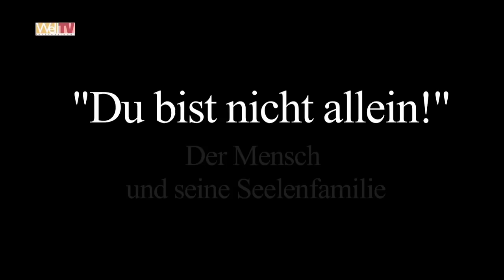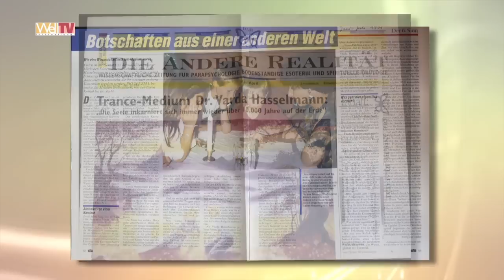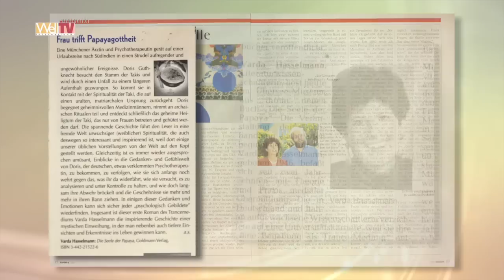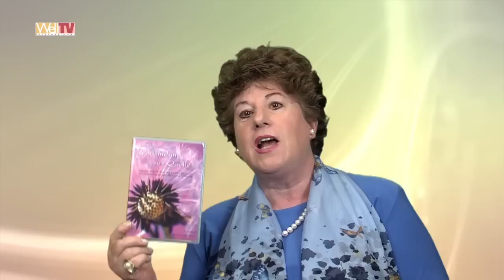Neue Seelenlehre: Trancemedium Varda Hasselmann - Ein Portrait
„ ‚Du bist nicht allein!‘ - Der Mensch und seine Seelenfamilie“ - darüber als Trancemedium zu berichten ist das Lebensthema von Dr. Varda Hasselmann aus München. In zahlreichen Büchern (zB „Die Archetypen der Seele“ oder „Welten der Seele“ uvm) haben sie und ihr Mann Frank Schmolke die vielen Durchsagen der „Quelle“, der transpersonale Kontakt von Varda Hasselmann in der astralen bzw der kausalen Welt - jenseits unseres Erdendaseins-, zusammengefasst und veröffentlicht.

Eines vorweg: Wenn dieser Clip Sie anspricht, sind Sie eine reife oder alte Seele! Warum? Jüngere Seelenalter interessieren sich ganz einfach nicht dafür!

Weil es aber soviel Interessantes über die Seele zu wissen gibt, haben wir - WellTVi - eine Interview-DVD mit Frau Hasselmann produziert. Das wesentliche Kernthema dabei ist, dass es eine neue Seelenlehre ist! Keine Religion! Eine Seelenlehre! Und was es mit dieser „Neuen Seelenlehre“ auf sich hat und auch, warum das nichts mit Esoterik zu tun hat, erzählt Dr. Varda Hasselmann in dieser rd. 2-stündigen DVD“. Sie erzählt  auch darüber, wie sie als studierte Wissenschaftlerin mit gesicherter Universitätskarriere dazu kam, den Weg eines Trancemediums einzuschlagen - was sie mittlerweile seit mehr als 20 Jahren praktiziert.

Auf der Interview-DVD erfahren Sie
 • was „Menschsein“ tatsächlich bedeutet
 • dass „Ich“ und Seele“ keinesfalls das gleiche ist
 • dass keiner alleine auf der Welt ist, da er/sie eine vielköpfige Seelenfamilie haben, die zu ihm/ihr hält
 • warum es so unterschiedliche Menschen gibt (was auch erklärt, wie all das zustande kommen kann, was sich auf unserer schönen Welt tut)
 • dass jeder Mensch eine unveränderbare „Seelenrolle“ inne hat
und vieles mehr, denn Dr. Varda Hasselmann beantwortet rd 50 Fragen zu diesem so riesigen - und doch im Grunde so einfachen - Thema „Menschsein“.  oder Amazon